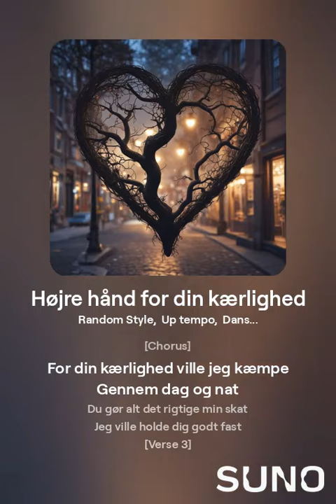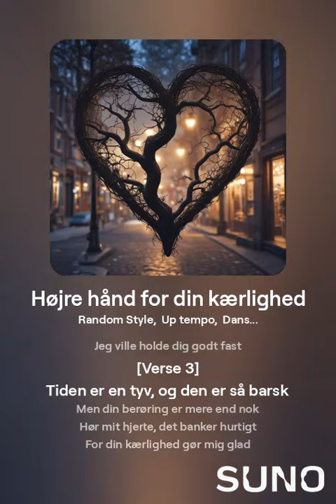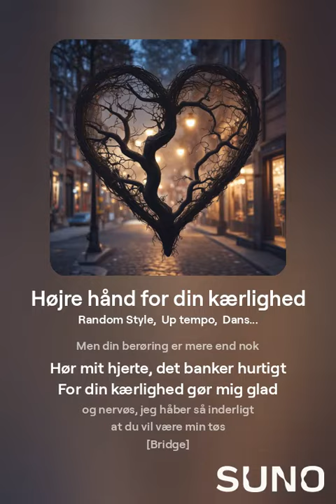Højre hånd for din kærlighed